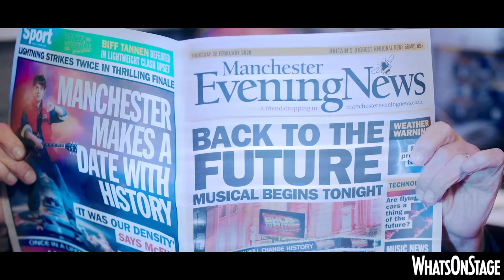Back to the Future musical | Christopher Lloyd, Roger Bart 2020 trailer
A brand new trailer for Back to the Future has been released ahead of the musical's world premiere in Manchester.

Starring Roger Bart and Olly Dobson, the stage version of the iconic film will run from February, with tickets and info available